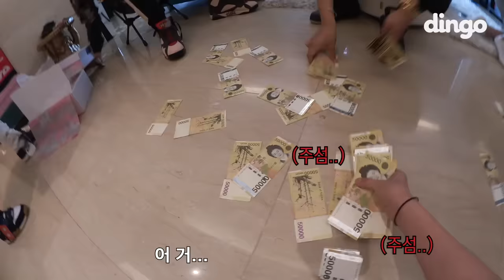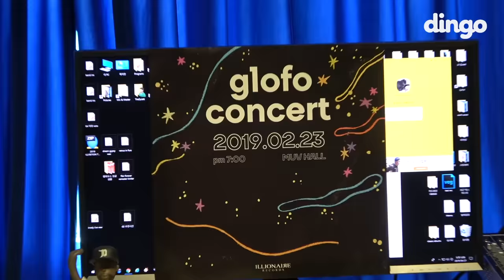[ENG] 🎬EP.2 애쉬와 릴러의 더콰이엇 짜증내기 특명! 더콰를 결국 씅나게 한 것은 과연...??? | [앰비션의 영화같은 인생] | 더콰이엇, 릴러말즈, 애쉬아일랜드